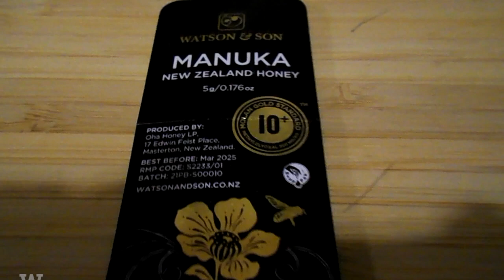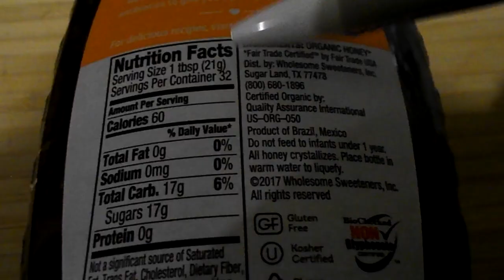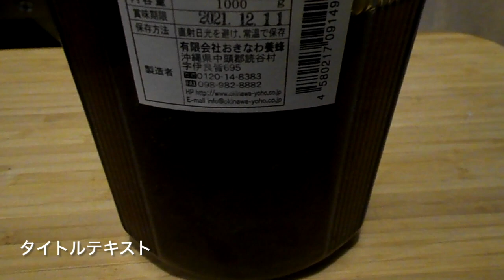200本超えるハチミツコレクションの紹介：マヌカハニー・オーストリア産・ムーミン・Wholesome・みつばちのーと・おきなわ養蜂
蜂蜜好きがコレクションした200 本を超える蜂蜜を紹介していく動画です。

2022 年1 月、2021 年までに収集したものを一旦紹介していく予定です。

今回紹介する養蜂家さんは、

- Watoson & son マヌカハニー
マヌカハニーです。初めて食べてみたのですが、かなり癖のあるはちみつな事を知りました。

- オーストリア産
 結構、海外勢も持っているんやな〜って思いました。

- フィンランド産 ムーミンのはちみつ
 東京ドームのところにある、ムーミンショップで買ってきたやつになります。

- Whilesome  百花蜜
 今回、一個しか出てませんが、名前に見覚えがあるので、もういくつか有ると思われます。

- みつばちのーと
静岡県 伊東市 の養蜂場になります。これは、お年賀の蜂蜜を買ってもらいました。
このチューブ状の蜂蜜は、持ち歩きに丁度いいですね！

- おきなわ養蜂
ローヤルゼリー蜂蜜